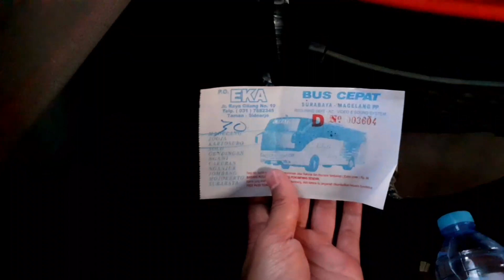MAGELANG - JOGJAKARTA: Trip Meteran Naik Bus EKA 'S 7335 US'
Bus                             : Eka 'S 7335 US'
Kelas                          : Patas
Rute                            : Magelang-Jogja-Surabaya
Mesin                         : Hino R-260
Body                           : Jetbus 3 Rombakan
Harga Tiket               : 30.000 (Magelang-Terminal Giwangan)
Tanggal Trip             : 17 Agustus 2023

-Terima Kasih-